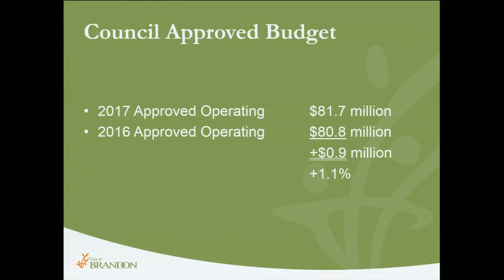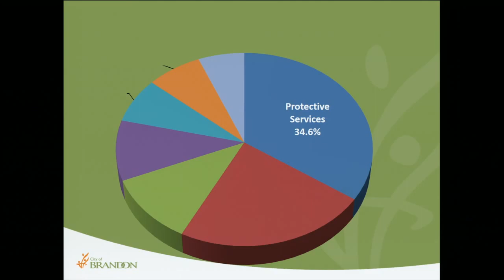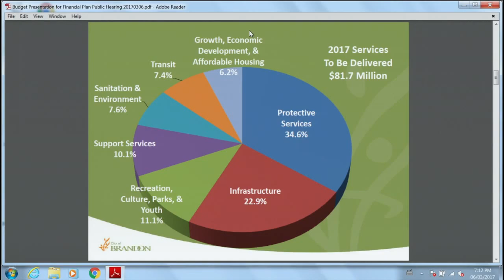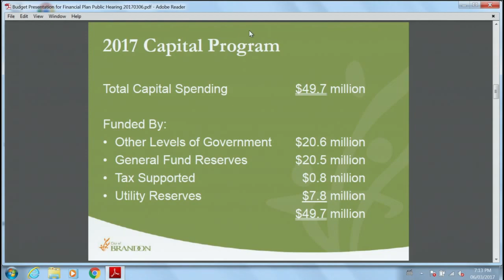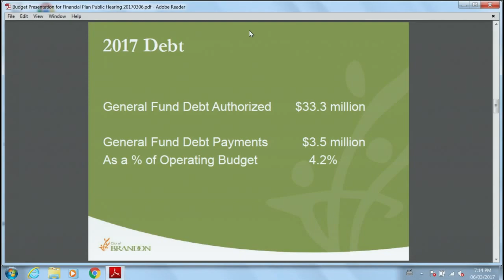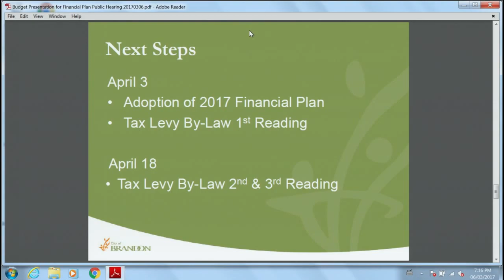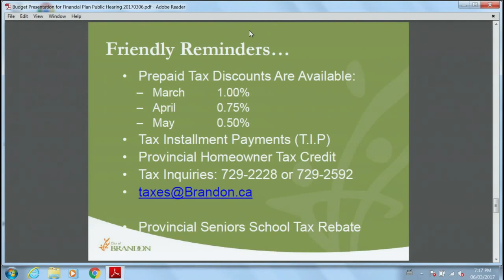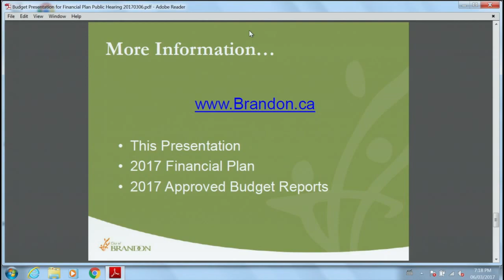Council Meeting - March 6, 2017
- Mayor Rick Chrest accepted the City of Brandon’s 3rd consecutive Fair Trade Town of the Year Award, presented by Mireille Saurette on behalf of the Brandon’s Fair Trade Steering Committee. Saurette accepted the award on the community’s behalf at the recent Canadian Fair Trade Network Conference in Halifax. More information about Brandon’s Fair Trade initiatives can be found

- Council approved a proposal from Shawn Anderson Demolition & Construction Ltd. for the 8th Street Bridge Demolition as per tender and specifications at a cost of $562,219.13 (net of GST), with the total project cost of approximately $825,000 to be funded from the 8th Street Bridge Reserve. Demolition is anticipated to start in late-April and is to be complete no later than October of 2017.

- Council agreed to move forward with issuing a request for proposals for the design/build of tenant improvements to the basement of the A.R. McDiarmid Building at 638 Princess Avenue. The cost of such improvements will be funded from the Municipal Building Reserve and will be recovered with funds received from a 10-year lease agreement with the Brandon School Division, which plans to use the space for its Off Campus school programming, beginning later this year.

- Council agreed that the City of Brandon will make an application to Manitoba Sport, Culture and Heritage for grant funding up to $25,000 to help offset costs associated with temporarily bracing and this year’s planned partial restoration of the Stone Fence Municipal Heritage Site located in the 100 Block of 17th Street.